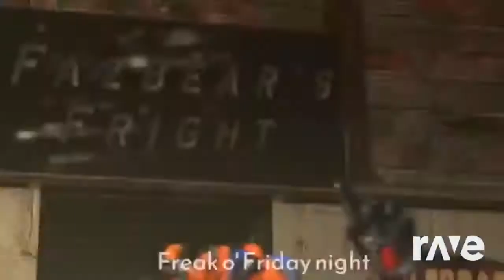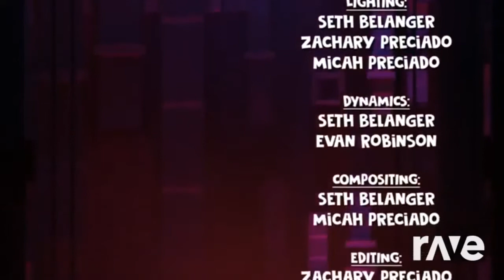Late 30 Subscriber Special! OhMyGalaxies Music Mashup (4+ songs!)